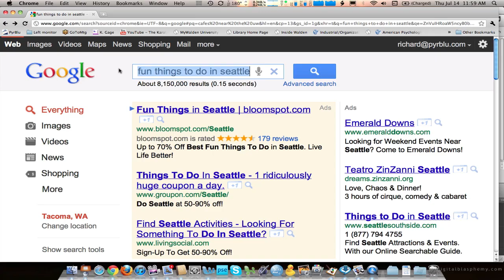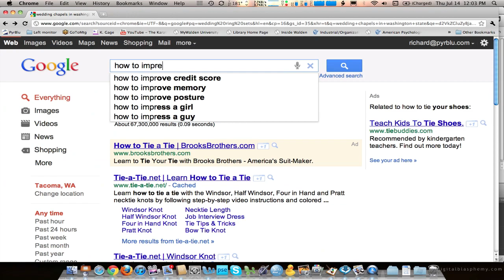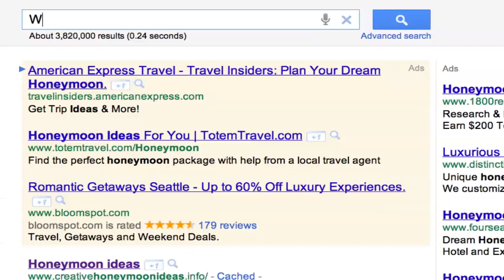Bridesclub Newlywed promotion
2 free weeks of marriage coaching online from Bridesclub.com